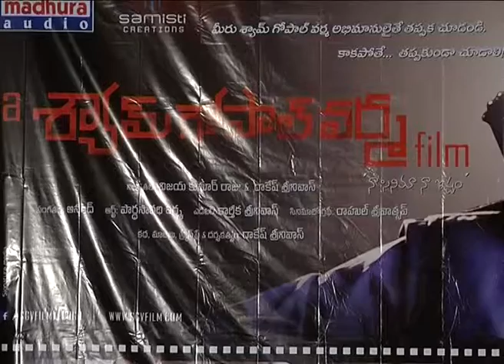A Shyam Gopal Varma Movie Audio